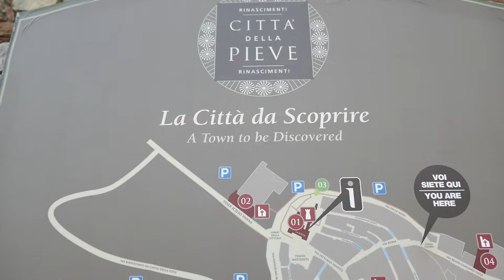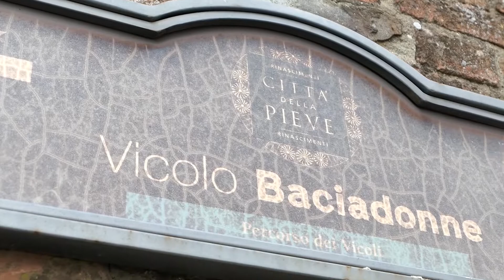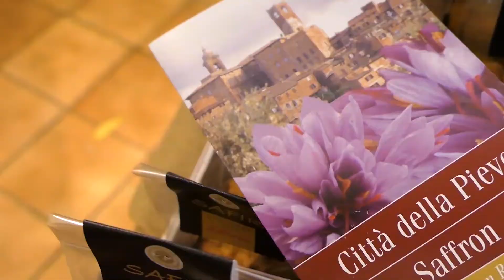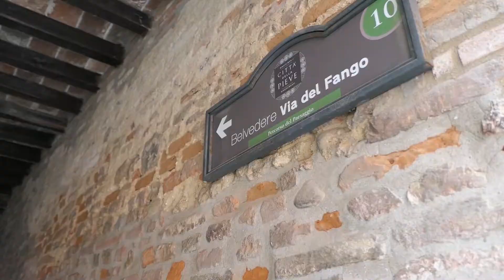Città della Pieve vlog | Daniele Gradassai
Visita a Città della Pieve , il borgo che si trova in Umbria in provincia di Perugia.
Sintesi della giornata passata tra viste mozzafiato e sapori locali.